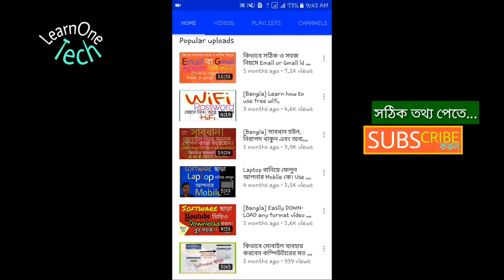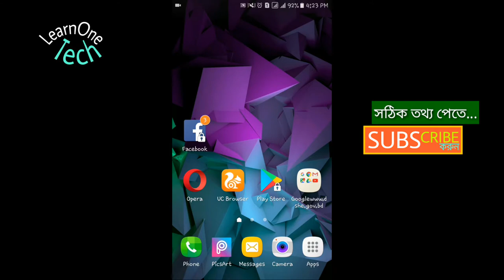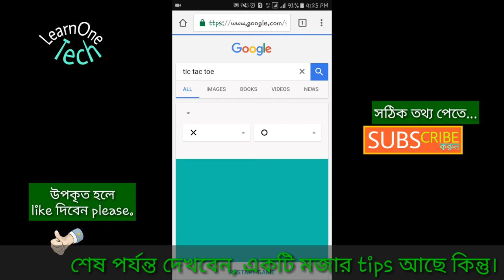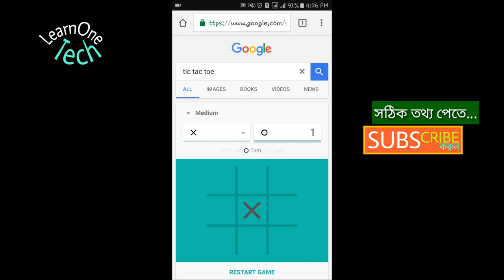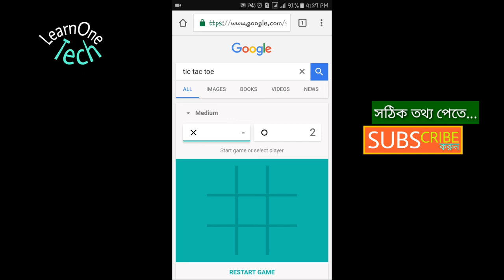2 important games on your android phone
Hello friends,
Good day! Hope you are all well. Here I'm trying to explained in depth about android games. Just play the hidden games which are available on your android phone.